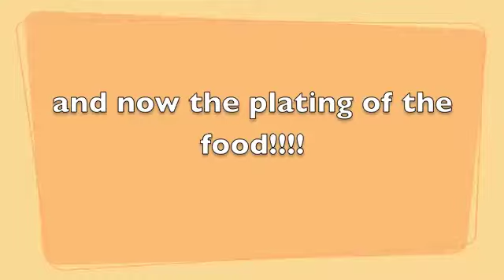South Austin Iron Chef